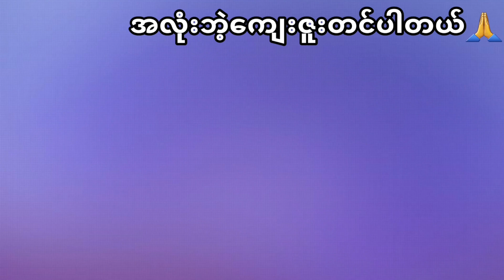ခ်ဥ္ေပါင္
ေထြးေထြးေလး ပုဇြန္ မွ်စ္ ခ်ဥ္ေပါင္ရြက္ေၾကာ္ ပါ